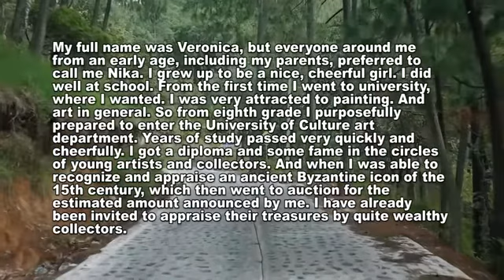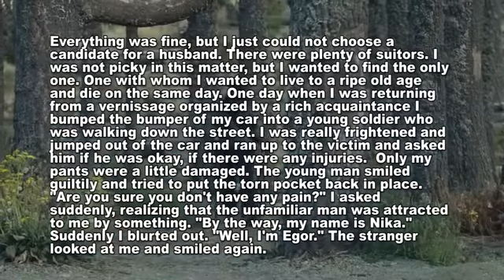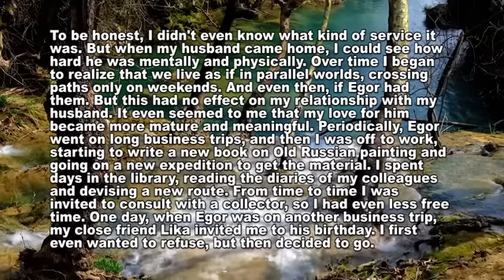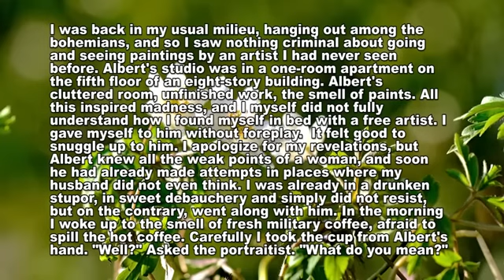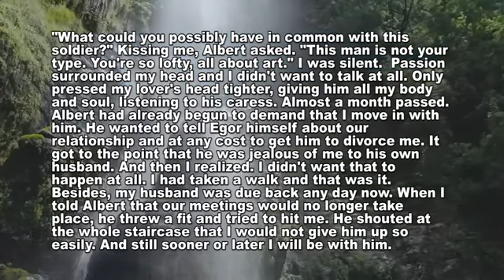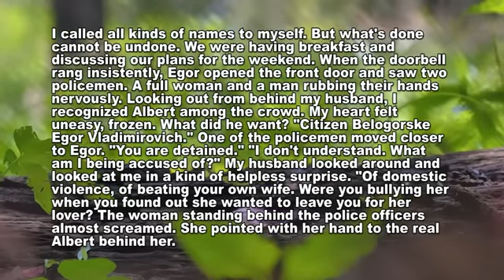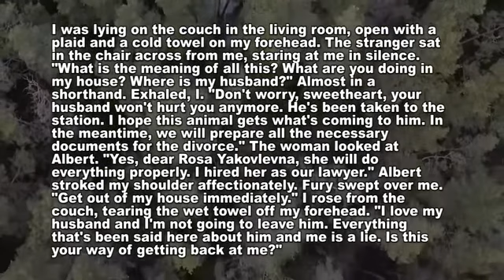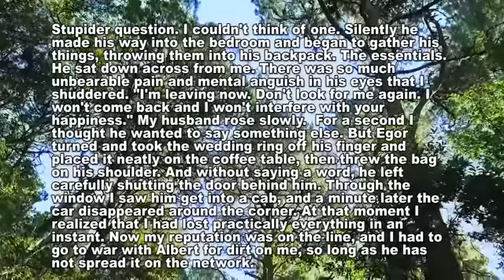[REVENGE] - LET'S DO IT FROM BEHIND, SO THE HUSBAND DOESN'T FIND OUT! Revenge For Cheating Wife